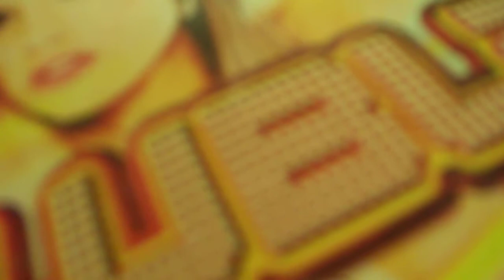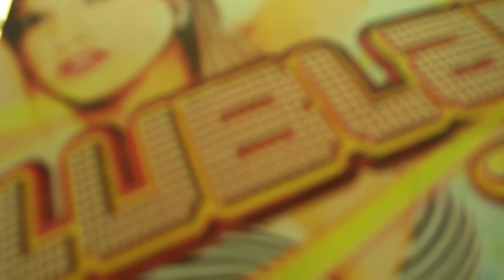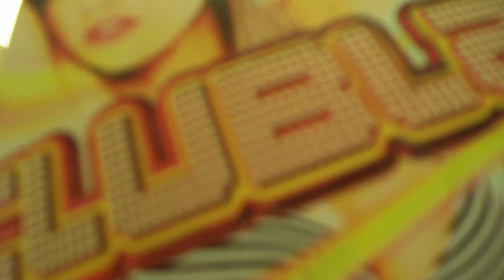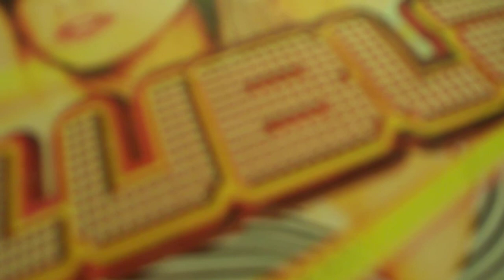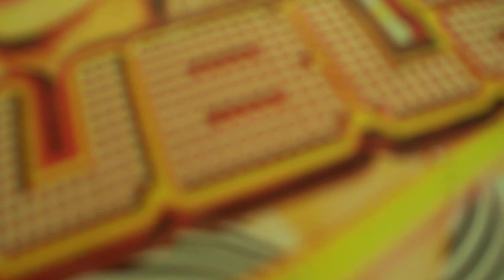Me And My Mum On The Phoneline To Radio K-oss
Radio K-oss was the one for me :)